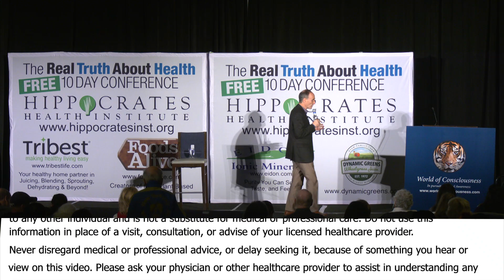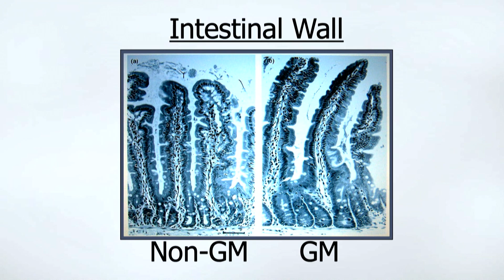A Frightening Story Of GMO Safety, Deception, and Scandal - By Author Jeffrey Smith